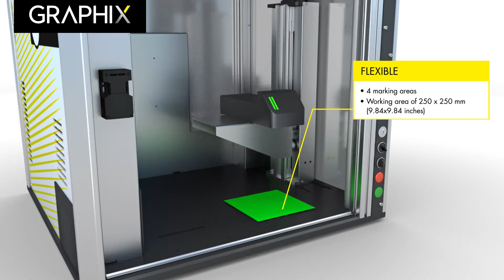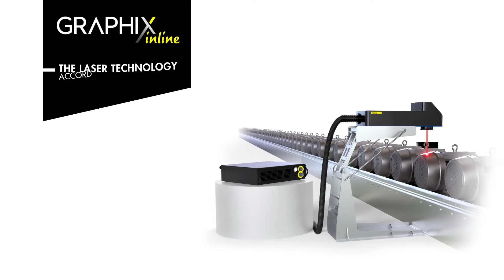Graphix: The laser technology according to Technomark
TECHNOMARK proposes a new range of laser marking equipment named Graphix. This marking machine has been especially designed to answer to meet demanding needs in terms of production rate and marking quality.